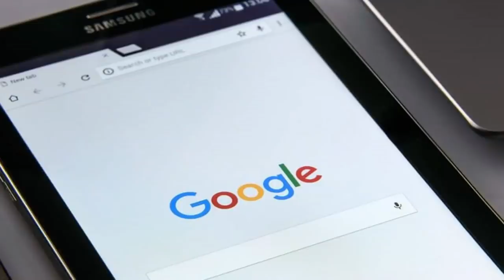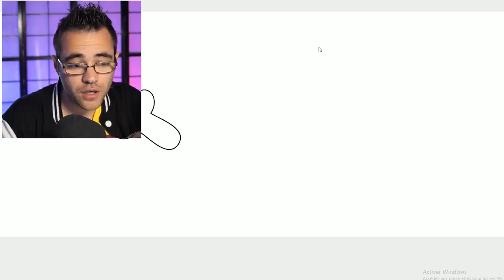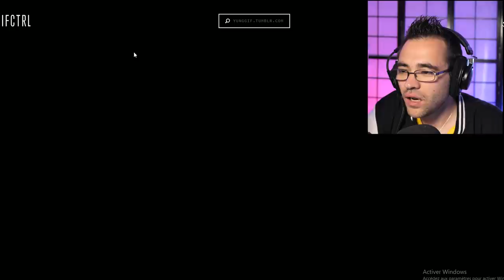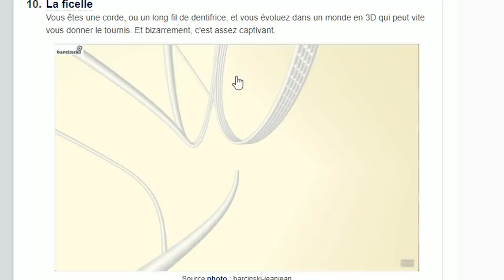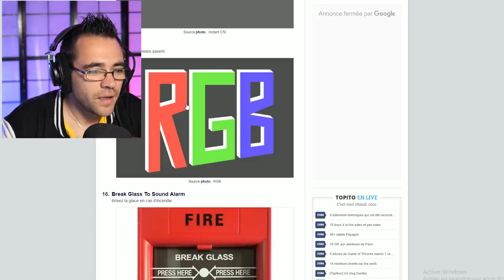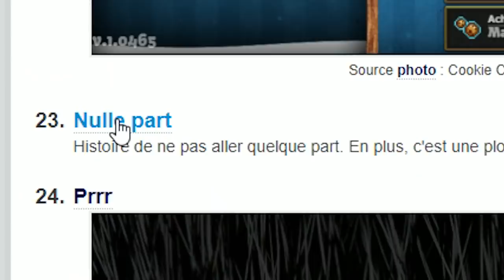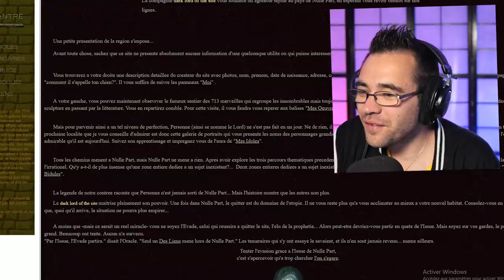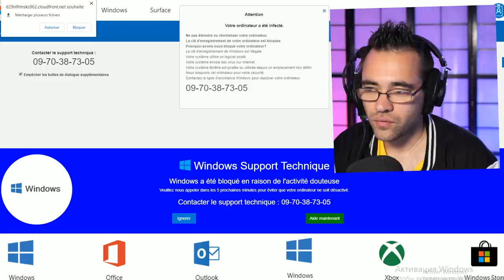N'ALLEZ PAS SUR CES SITES INTERNET